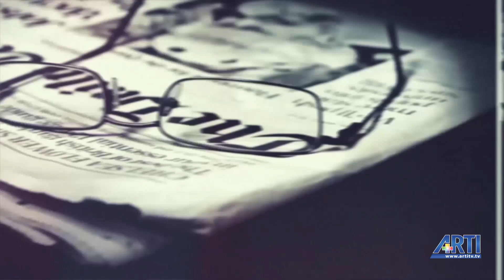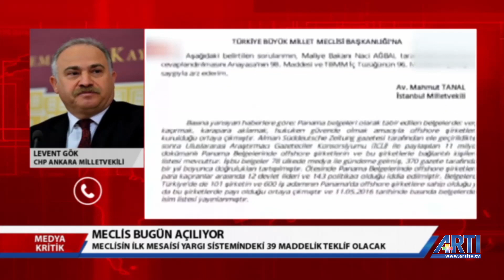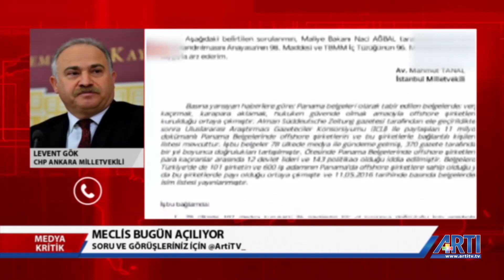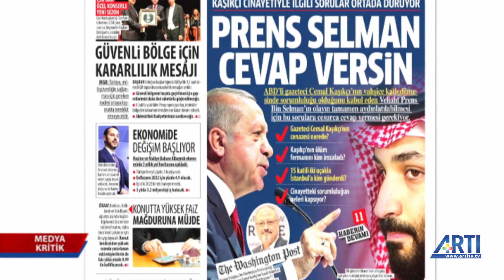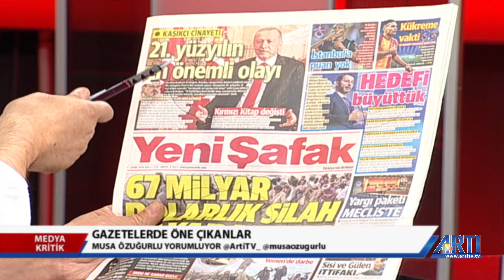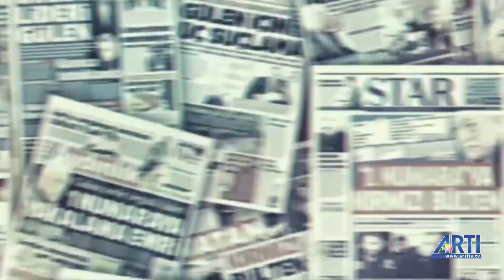Musa Özuğurlu ile Medya Kritik "Nadira'ya Ne Oldu?"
Musa Özuğurlu, Medya Kritik programında gündemdeki konuları ve gazetelerde yer alış şekillerini değerlendiriyor.